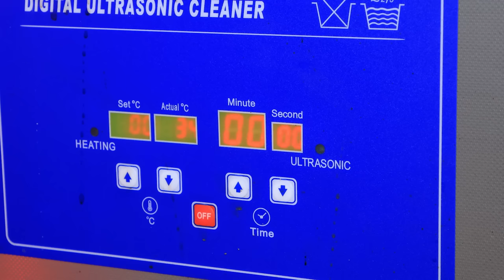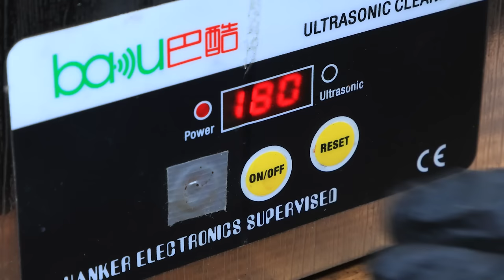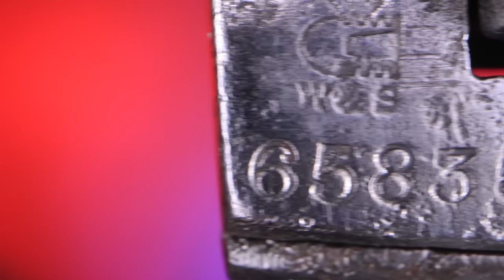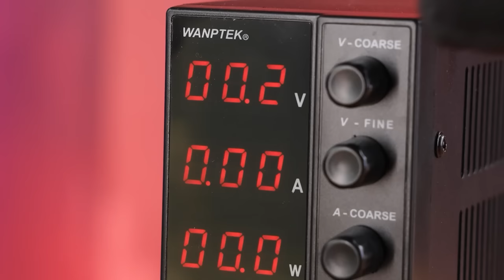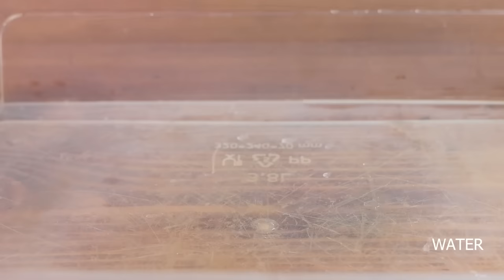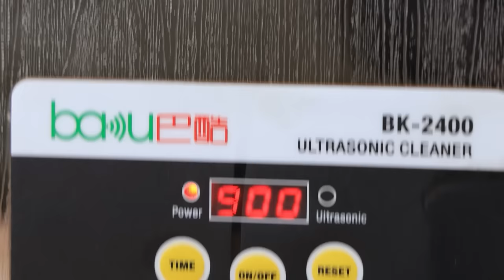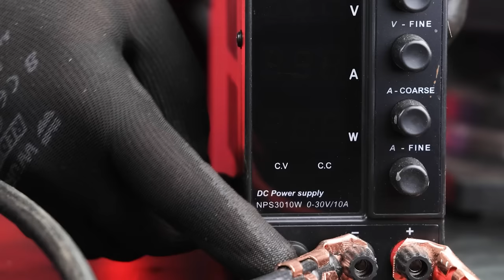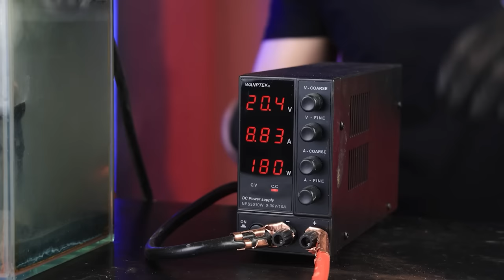1882 British Bulldog | Old Revolver Restoration